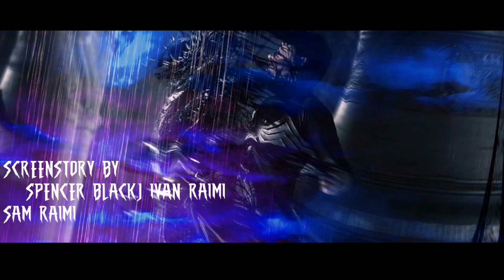SPIDER-MAN 4 The Hunt Begins Opening Scene Fan-Made (2028) Main Title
I'M BACKKKKK!!

Welcome to the new project short but yes. Edward planned to make a Spider-Man Fan Movie before he started planning. He started doing the opening scene but his death came and he found people to work on everything. He had connections with actors who perform in the opening scene. He started planning in 2012 at the age of 15. However, he did not have time to bring it to the world on February 8 died in a car accident near the center of California was driving For a special meeting with producers and actors, maybe in a few years his son Edward Andrew BlackJ II will finish the work his father planned.

Cast:
Edward BlackJ - Peter Parker
Paul BlackJ - Peter Parker (CGI For Edward face)
Andrew Lincoln - Richard Parker
Katelyn Nacon - Gwen Stacy
Meadow Walker - Silver Sable
Michelle Rodriguez - Detective Lee
Leonardo DiCaprio - Lizard
Vanessa Hessler - Vanessa Fisk
@spideyfan-made9260- Carnage
Jordana Brewster - Shriek

(5:40 - 6:20) Exclusive post credit scene

Cooperation with: Voltage, Creative Room, Spider-Man, Canal do Turismo, Spidey Fan-Made, Black Spidey